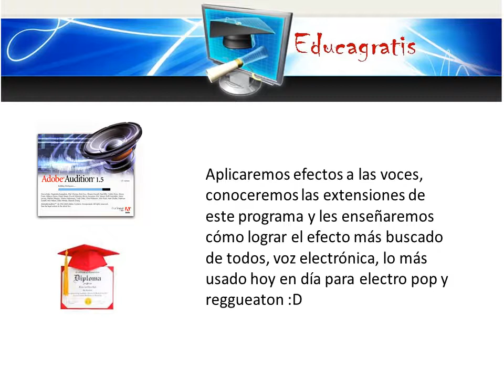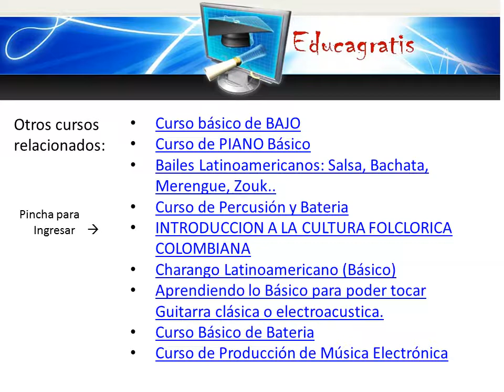Curso Aprendiendo a Editar Voces con Adobe Audition